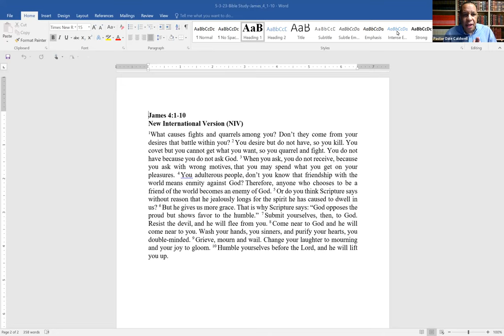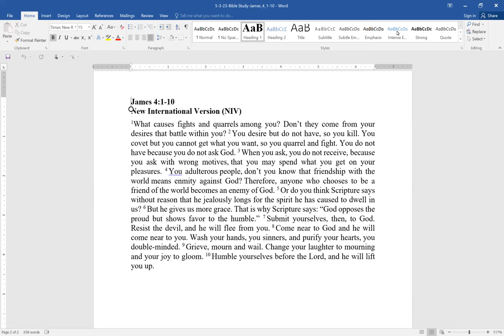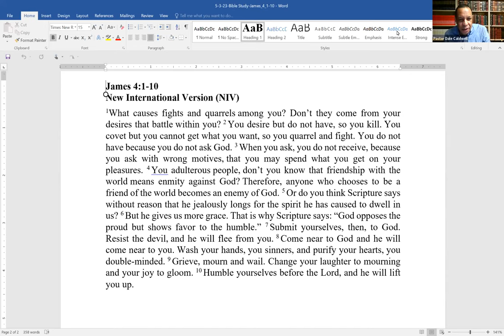5/3/2023 Zoom--Bible Study w/Pastor Dale Caldwell---James 4:1-10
Join Us Every Wednesday at 7:00 AM for Bible Study with Discussion on Zoom with Pastor Dale Caldwell- ID: ; Passcode 07060